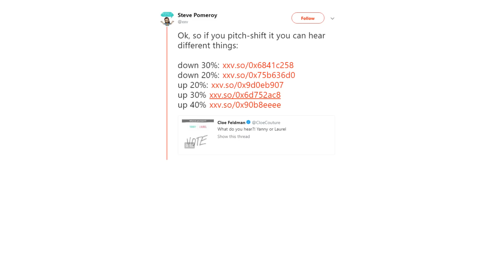Вы слышите "Янни" или "Лорел"? (Научный Ответ) (Русская Озвучка)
Оригинальное название: Do You Hear "Yanny" or "Laurel"? (SOLVED with SCIENCE)
В этом ролике с канала AsapSCIENCE решили дать научный ответ на загадочную запись Янни или Лорел, которая разделила интернет на два лагеря.